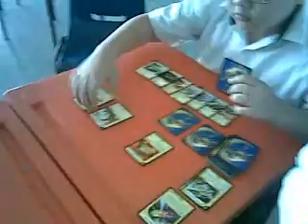SN kena disturb in class while playing duel Master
Although the previous sn kena was remove, its now my turn to bring back the sn kena hehehe ...(sry melvin)